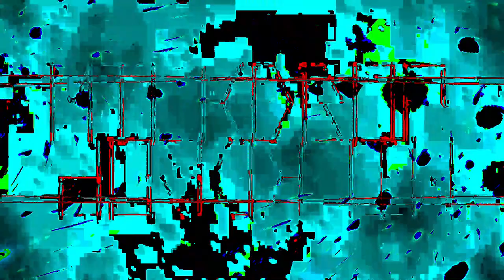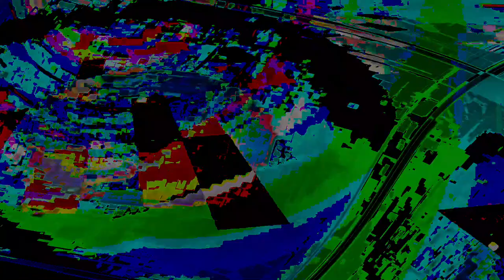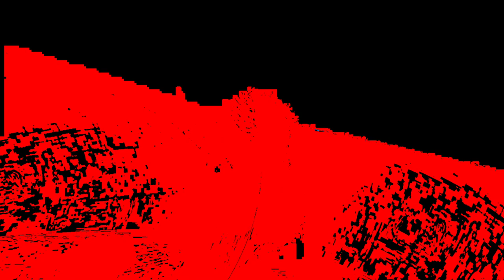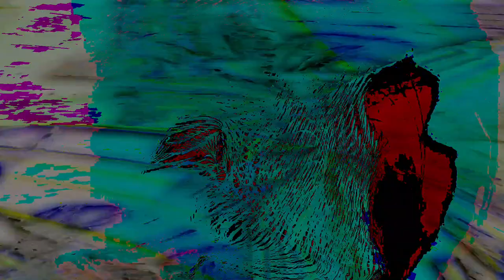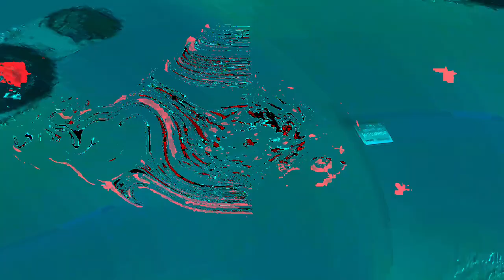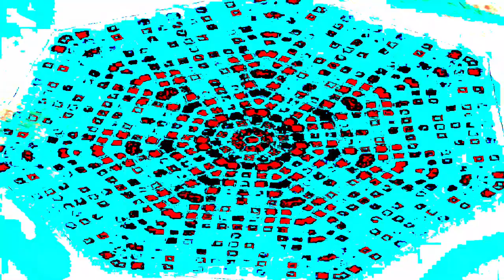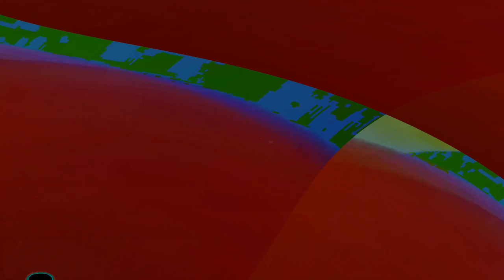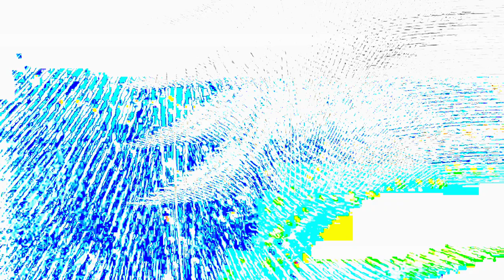[EPILEPSY WARNING] Movie 24 02 03 14h53m01s